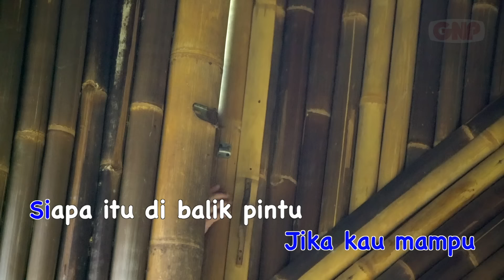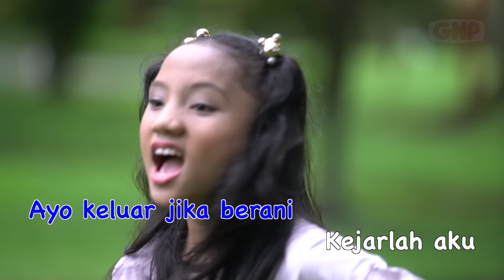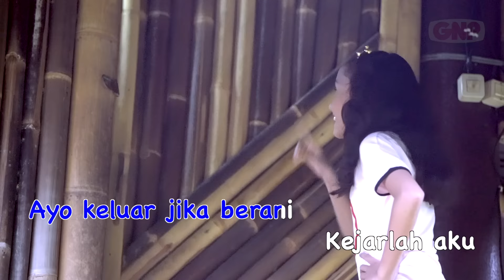Main Sembunyi - Droemer Keysha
Main Sembunyi, lagu anak-anak Indonesia karya Bu Kasur dibawakan oleh Droemer Keysha.
Musik oleh Kak Nunuk

Dari album Koleksi Abadi Lagu Taman Kanak-kanak Vol. 5 dari Gema Nada Pertiwi.

Menceritakan tentang permainan sembunyi yang mungkin sudah agak jarang dimainkan oleh anak-anak sekarang.

DVD dapat diperoleh di atau online shop lainnya atau sms ke 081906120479.

Siapa itu di balik pintu
Sedang Sembunyi
Perutnya gendut
Hidungnya mancung
Tentu si Dodi
Ayo keluar jika berani
Kejarlah aku
Ayolah Dodi tangkaplah aku
Jika kau mampu